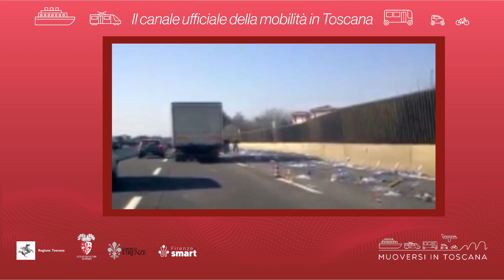Muoversi in Toscana - Edizione delle 13.30 del 6 settembre 2023